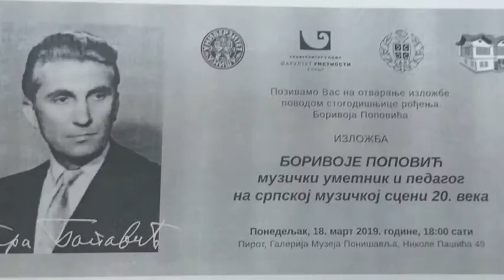IZLOŽBA POSVEĆENA ŽIVOTU I RADU BORIVOJA POPOVIĆA